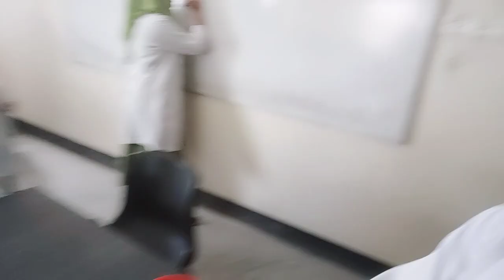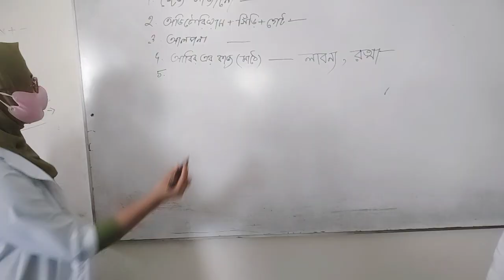last class funny 🤣 video